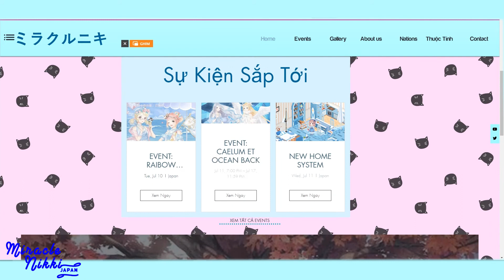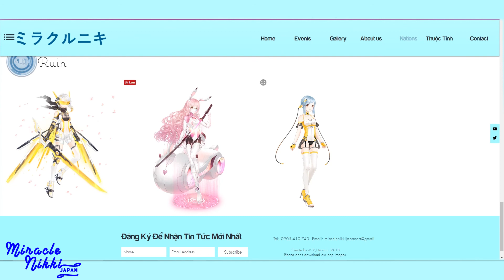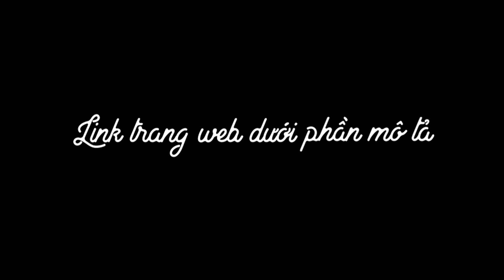New Website ?!? | Miracle Nikki Japan.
Nhớ ghé thăm và ủng hộ ad nha ^^~